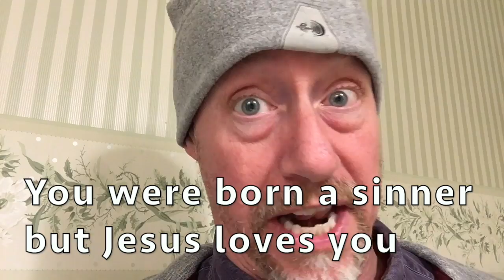You were born a sinner but Jesus loves you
Now you might be surprized but this but I had not been drinking, just watchin YouTube and having a few conversations.  But because it is almost Christmas everybody seems to be going on Jesus loves me overdrive.  But perhaps this rant would have been better suited for Easter because right now it's all about BABY Jesus.